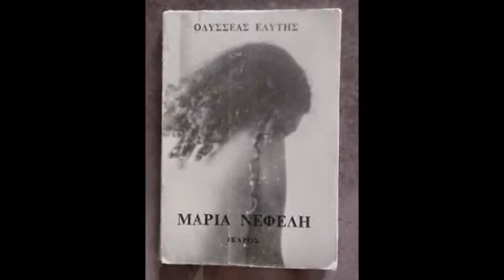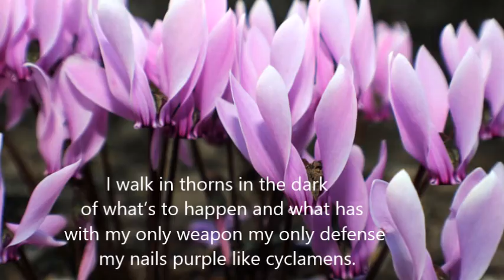Odysseus Elytis, "Maria Nefeli"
Model Experimental High School of Heraklion, 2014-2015